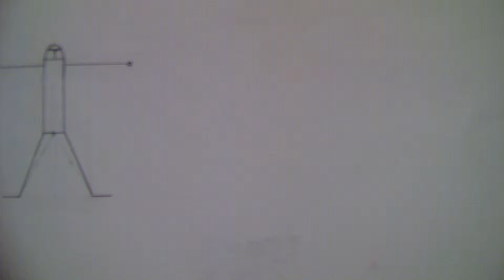V Something Animation (Short)